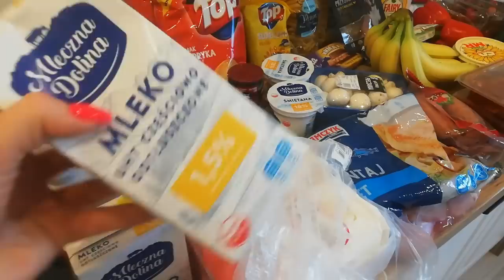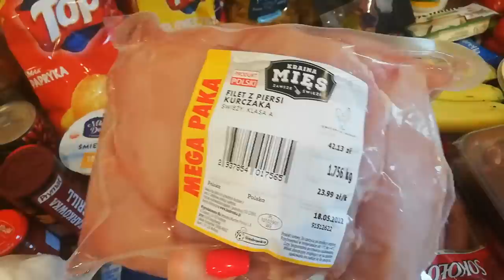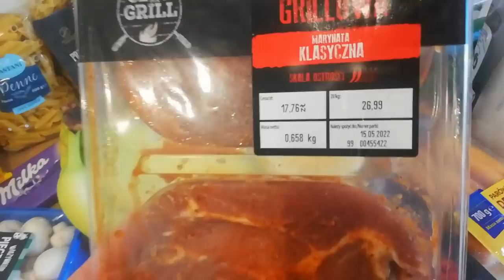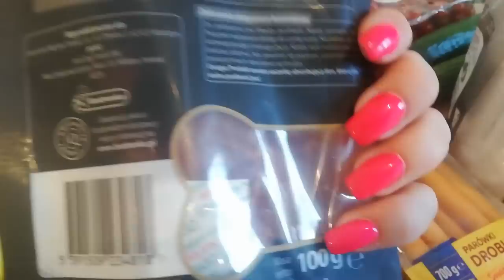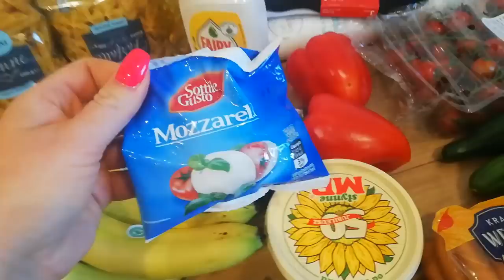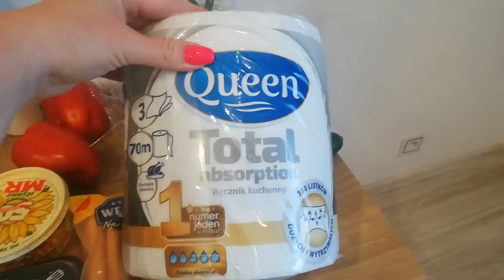VLOG✔️Haul z PEPCO🔥🛒TO BĘDZIE HIT/ZAKUPY Z BIEDRONKI ZA TAKĄ CENĘ⁉️💲 🤑🤑🤑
📢📢📢  Zostawiam wam link do sklepu z ręcznie robionych  naturalnych, wegańskich  kosmetyków DUSHKA pachną tak, że chce się je zjeść i do tego są kolorowe  😍 zobaczcie koniecznie ja przepadłam w tym sklepie🙉🙈 Rabaty, promocje, zestawy prezentowe ❤️ 🎁
Piszcie koniecznie co zakupiliście🛒🛒🛒 jestem bardzo ciekawa💋💋💋

🏠📫 ADRES :zapytaj 🎁

MÓJ FACEBOOK :🔔
Crazy mom

MÓJ INSTAGRAM:🔔
crazymom168